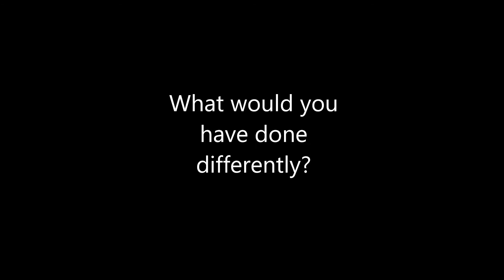66. Battle Tower Doubles v. Poke Kid Albert 2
So, I signed up for the in game tournament within Pokemon Sword. I picked my team, locked in, then decided to do 14 battles. The result...is why I decided to do these double battles in the battle tower.

Thanks in advance, and enjoy the tracks and the video.